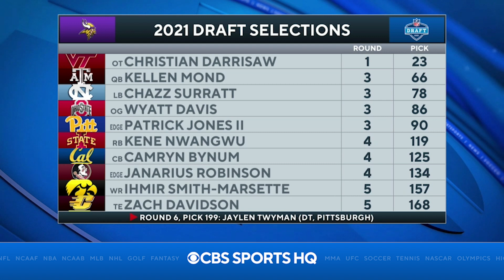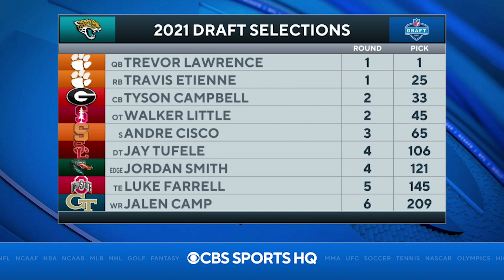These Two Teams Had the BEST NFL DRAFT [2021 NFL DRAFT WINNERS] | CBS Sports HQ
Brady Quinn and Pete Prisco break down the two winners from the 2021 NFL Draft.